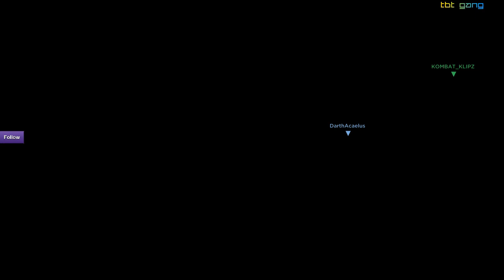UC4 MP Beta Day 1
Day 1 match!